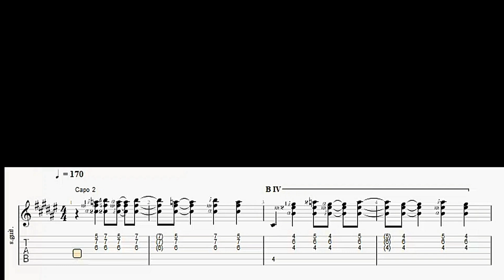Gipsy Kings tutorial - Moorea by Tonino Baliardo with tab & chord (Original) # tabs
0:00 Play with tab 170 bpm
0:52 Play with tab 130 bpm
2:01 Accompaniment chord

Flamenco Guitar ,teacher
thumbnail & video maker : Ahmad MousaviPour
like me &  write idea on comment
send to your friend
UQCUbl1ab3Jonr6J0Mx1aPmIknVG6G2Z4mp6A46AnMxCKIE1

آدرس کیف پول ارز دیجیتال تتر (USDT) برای حمایت مالی از کانال                    👇
UQCUbl1ab3Jonr6J0Mx1aPmIknVG6G2Z4mp6A46AnMxCKIE1

و یا واریز از طریق (بلوبانک) شماره کارت 👇
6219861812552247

Gipsy Kings Tutorial -Djobi Djoba{Rumba} by Tonino Baliardo Part 1
Arrange & Flamenco teacher : Ahmad Mousavipour

Gipsy Kings Tutorial -Djobi Djoba{Rumba} by Tonino Baliardo Part 2

Gipsy Kings Tutorial - Bamboleo  by Tonino Baliardo FULL VERSION

BAMBOLEO - backing track by tonino baliardo Full Version
Guitar & tab : Ahmad MousaviPour

Gipsy Kings Tutorial - No Volveré Amor mio Part 1  by Tonino Baliardo

Gipsy Kings Tutorial - No Volveré Amor mio Part 2  by Tonino Baliardo

Gipsy Kings Tutorial - No Volveré Amor mio Part 3  by Tonino Baliardo

Gipsy Kings Tutorial - No Volveré Amor mio Part 4 by Tonino Baliardo

Gipsy Kings Tutorial -A Mi Manera Part 1 {Rumba} by Tonino Baliardo

Gipsy Kings Tutorial -A Mi Manera Part 2 by Tonino Baliardo {ORIGINAL}
Tab & Flamenco teacher : Ahmad Mousavipour

Gipsy Kings Tutorial - Viento Del Arena{Rumba} by Tonino Baliardo Part 1

Gipsy Kings Tutorial -Gitano Soy {Rumba} by Tonino Baliardo